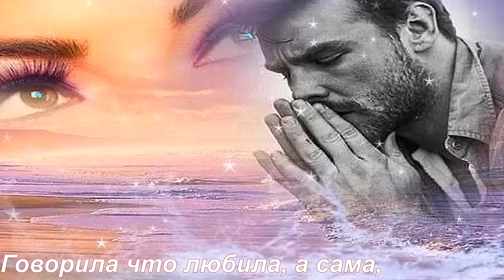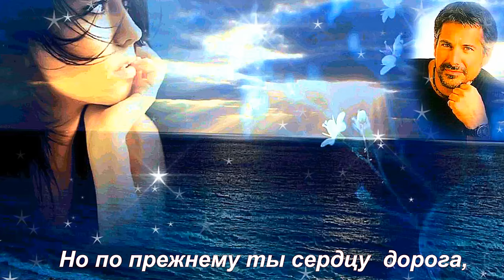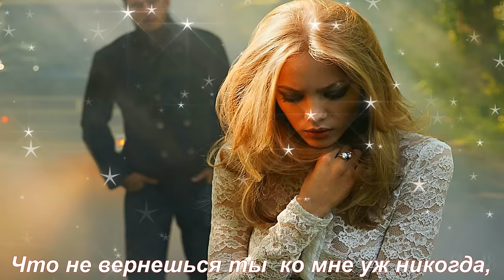Обман. Старая дворовая песня.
обман дворовая песня#KUDVIK
Друзья, Вашему вниманию предоставляется видео-клип на старую дворовую песню "ОБМАН". Автор НЕИЗВЕСТЕН.